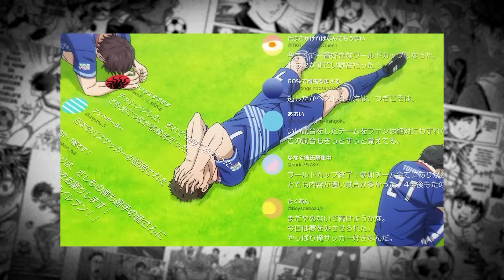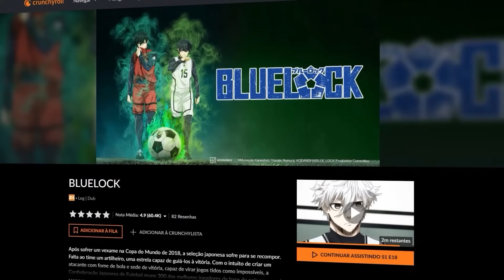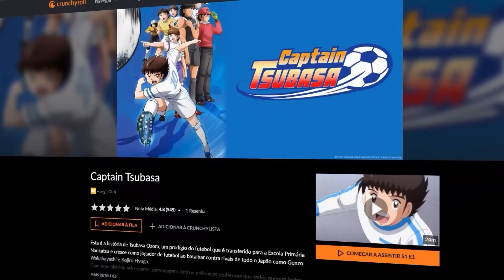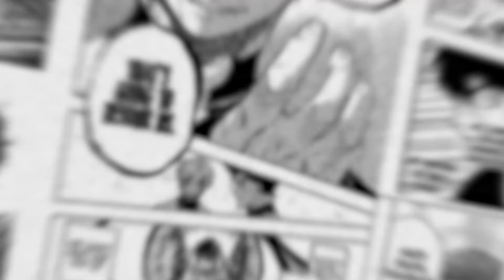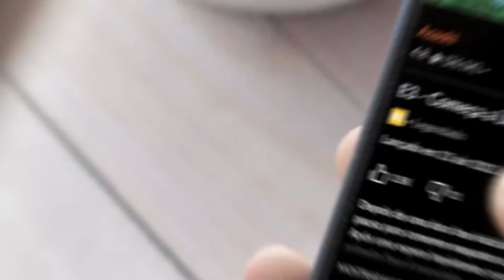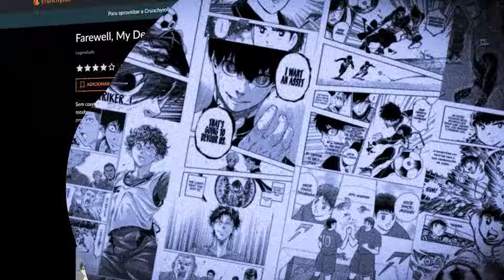7 melhores ANIMES de futebol ⚽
7 ótimos animes de futebol, incluindo a febre BLUELOCK, o excelente Aoashi, os clássicos Super Campeões e Super Onze, entre outros.
🔸 Acesse a Crunchyroll — assista BLUELOCK e tenha o maior catálogo de animes do mundo!

💡 Idealização: Pedro Silveira
✍ Pesquisa e roteiro: Rafael Uzunian (✉ rafael.uzunian @ gmail.com) e Pedro Silveira
🎬 Edição do vídeo: Matheus Floriano (✉ matheus.moreira.floriano @ gmail.com)

7 melhores ANIMES de futebol ⚽